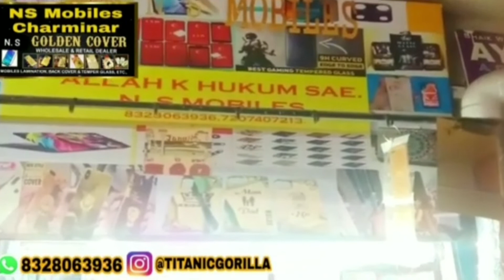Hyd: Musalman Ibadat Krtey Krtey Hue Makkah_Masjid Per Shab_E_Barat Ke Mouqe Per